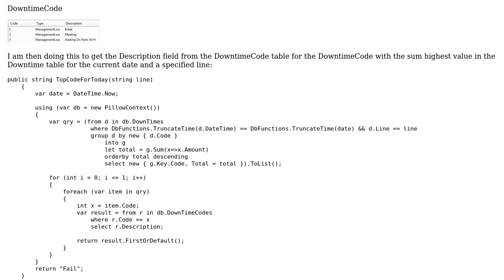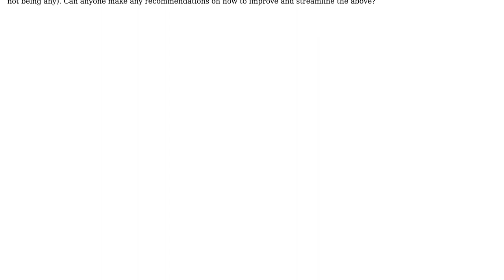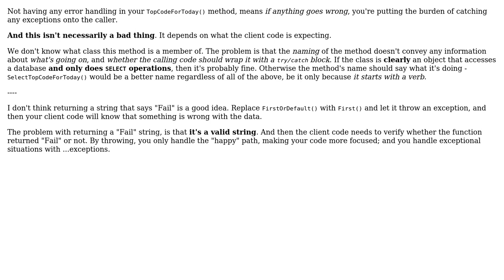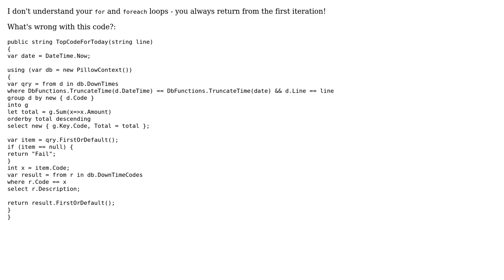Optimising and error handling Linq query (2 Solutions!!)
Optimising and error handling Linq query

With thanks & praise to God, and with thanks to the many people who have made this project possible! | Content (except music & images) licensed under CC BY-SA | Music | Images & others | With thanks to user Uri Agassi user rolfl user Mathieu Guindon user Jimsan and the Stack Exchange Network Trademarks are property of their respective owners. You are responsible for your own actions.